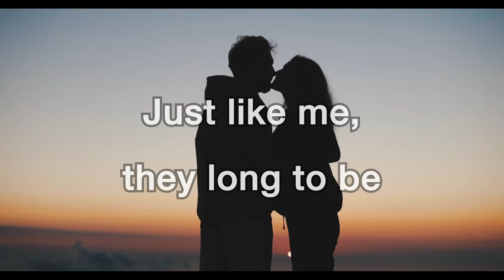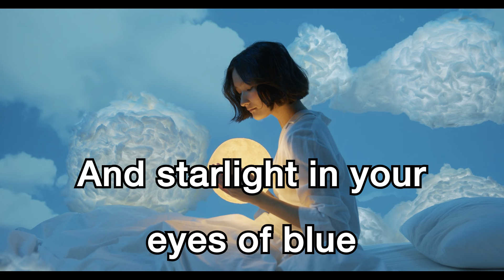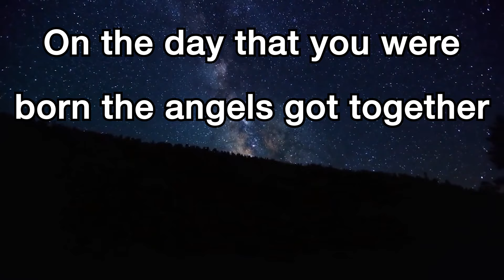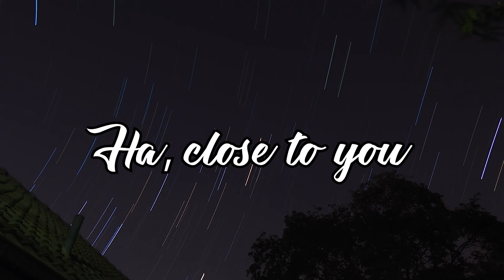Carpenters - Close To You Higer key +2 [karaoke]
🎧 Carpenters - Close To You

🎤 Lyrics:Close To You

[Verse 1]
Just like me, they long to be

[Bridge]
So they sprinkled moon dust in your hair of gold
And starlight in your eyes of blue

[Verse 3]
That is why all the girls in town (Girls in town)
Follow you (Follow you) all around (All around)

[Verse 3]
Just like me (Just like me), they long to be